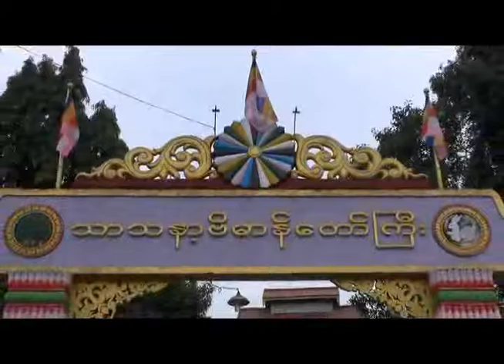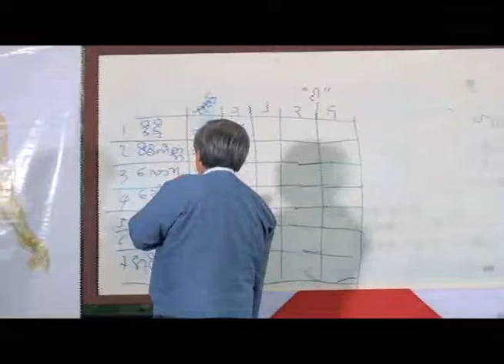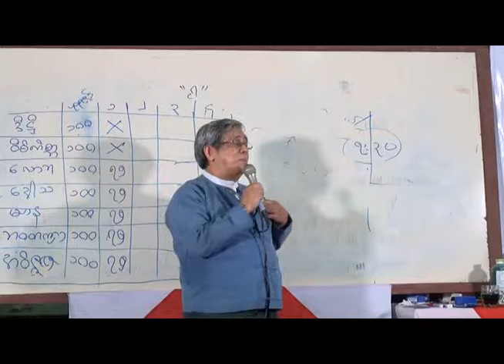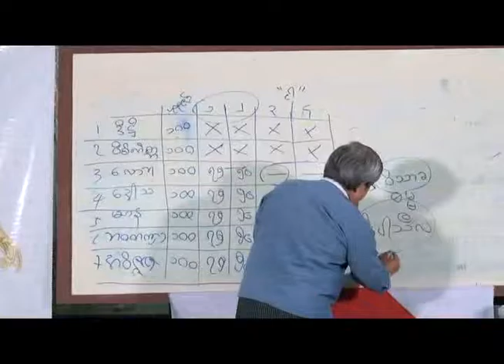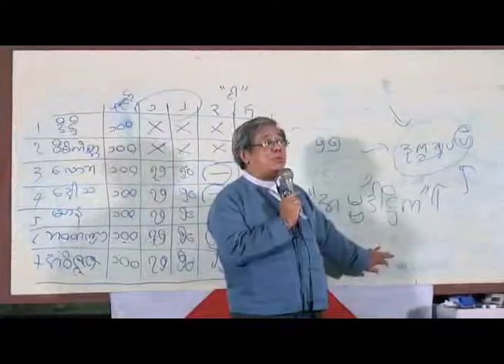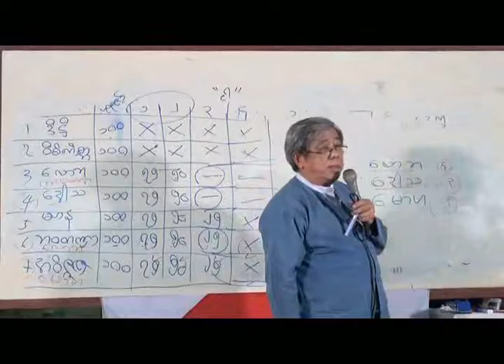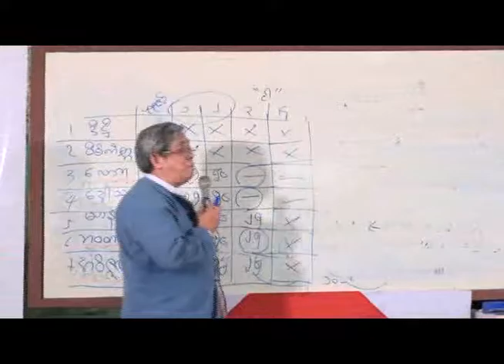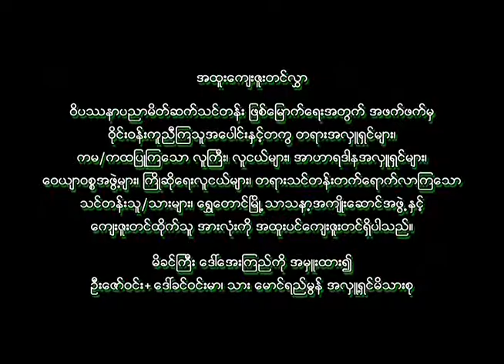Introduction to Vipassana - U Myo Myint Tun (11)